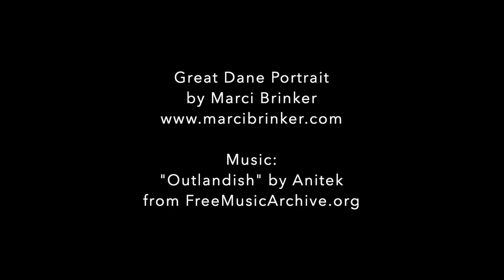Doguerreotype 4 - Great Dane (1 minute)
The whole art process compressed to about a minute.